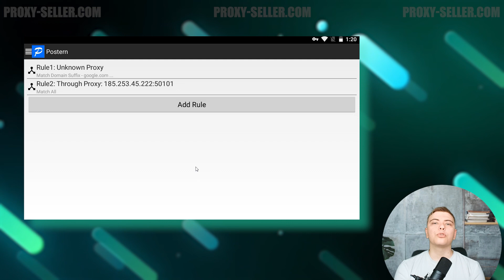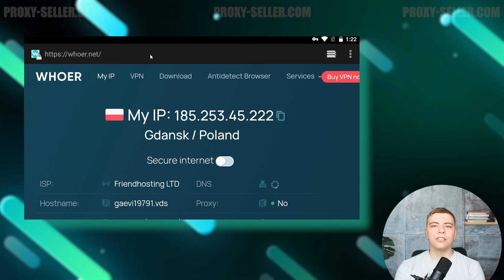Настройка прокси в Postern на Android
00:00 Вступление
00:13 Настройка прокси
01:10 Вывод